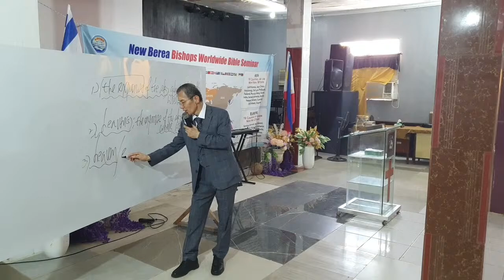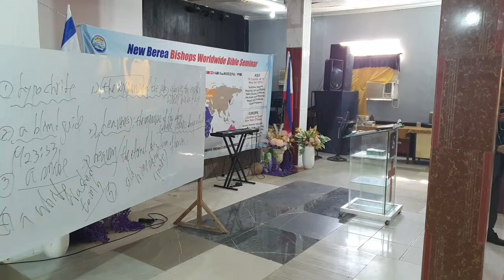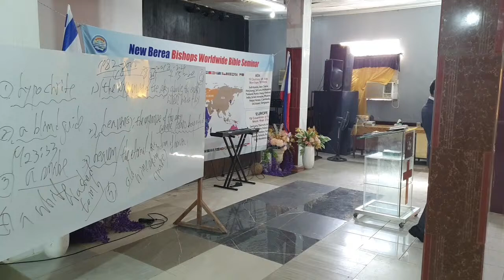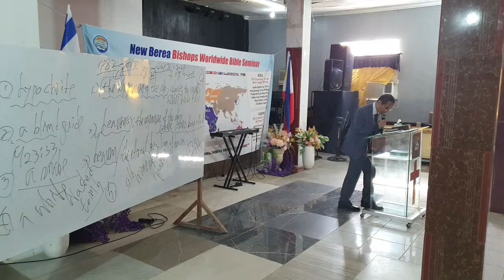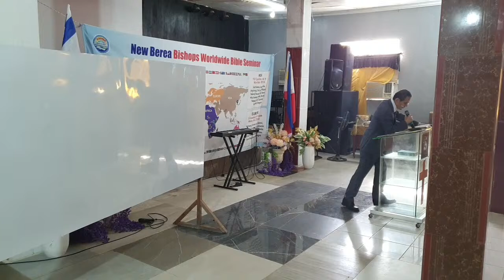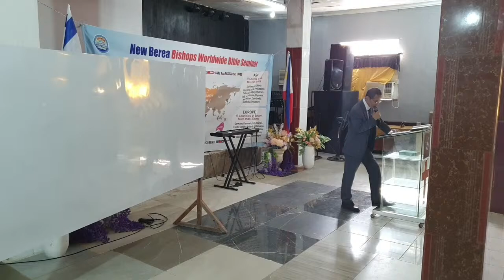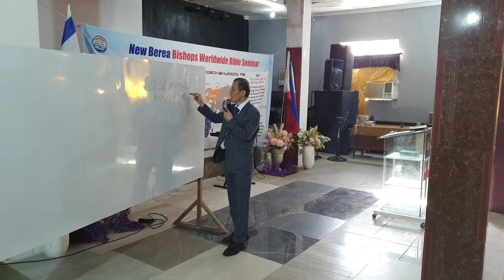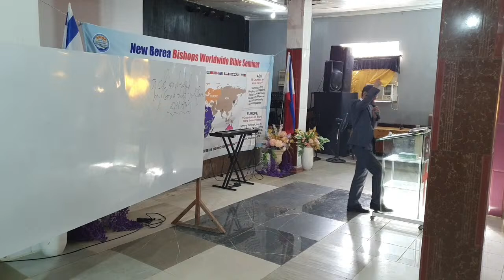New Berea Bishops' Worldwide Bible Seminar in Cebu, Philippines (Day 1 - Lecture 4)